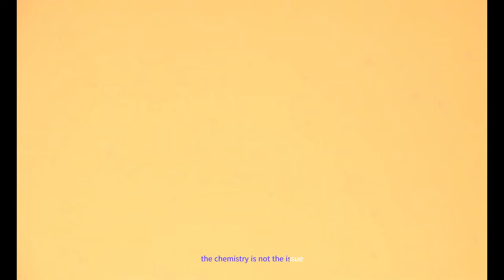vylence - Consequences (Lyrics Video)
Song created and produced by vylence
Visuals from the anime film "Dirty Pair: Project Eden" Directed by Kōichi Mashimo (1986) Author, Haruka Takachiho

Lyrics:
When I really start to miss you
I just wanna hold and kiss you
The chemistry is not the issue
It's the consequences

Your touch is healing
Yet a bit deceiving
I have a feeling
I wanna be alone

In a sea of love
I'm the first one to get lost
And I see it all
When it hits me all at once
I don't wanna feel this
But I don't wanna heal this
Keep sailing on and on

Anybody want to be my psycho
If you put in thought to the night I might go
Show me that you know how to break a cycle
My heart wont be another part for you to recycle